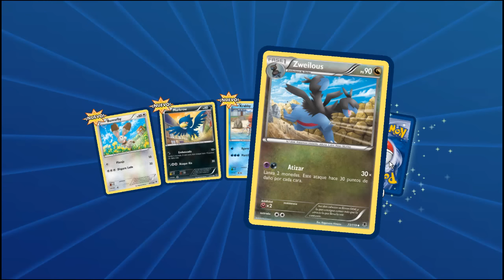Mega Opening Pokémon TCG | ¡Nada está perdido!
► Espero que os guste el openning, la verdad es que ya por pura estadística me tenía que tocar algo, había abierto demasiados paquetes sin nada p: ◄